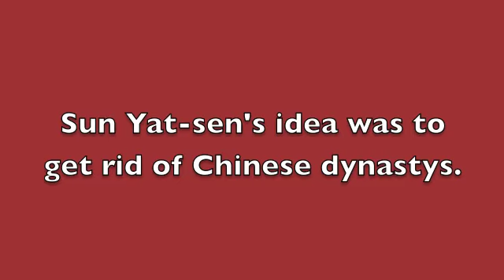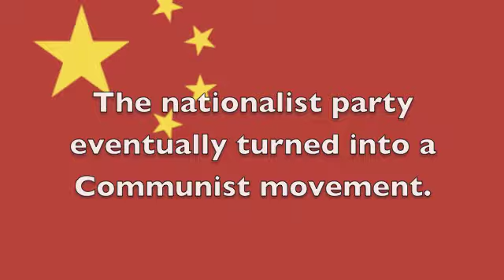Nationalism in The Good Earth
New Rivised